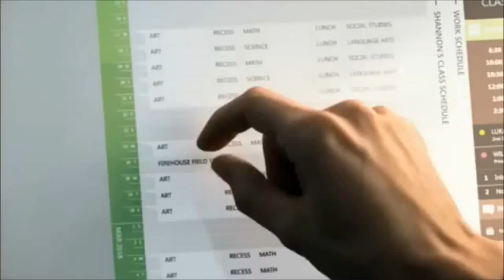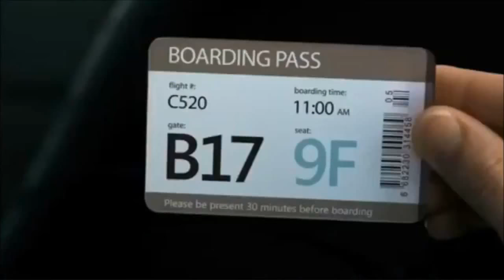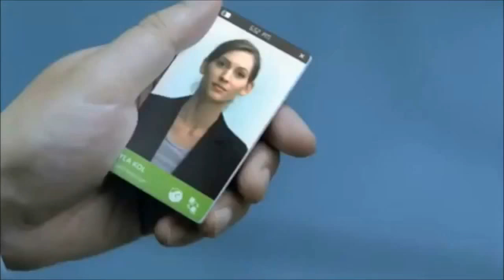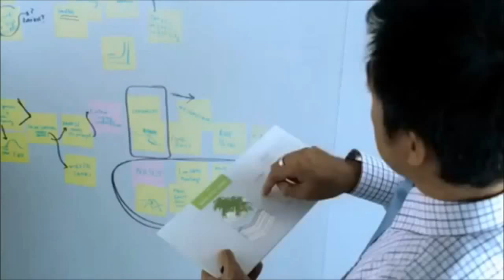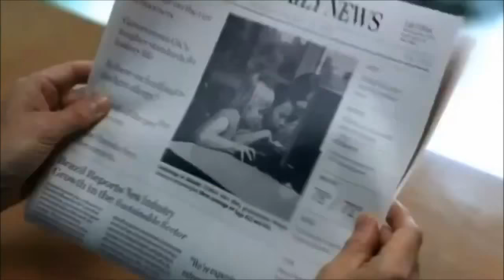भविष्य में 2030 कीे टेक्नोलॉजी,medical technology,world in 2030 technology in tamil,strange amazing